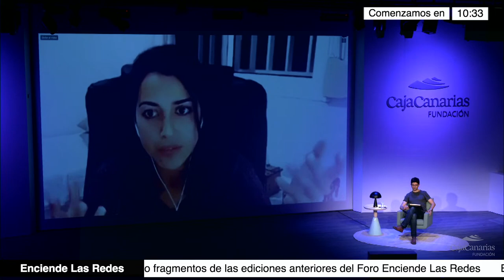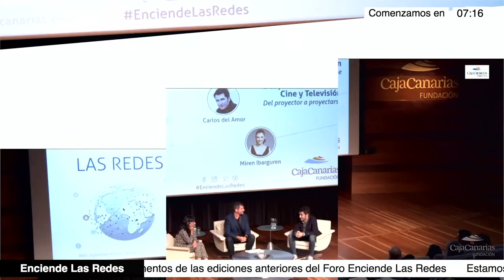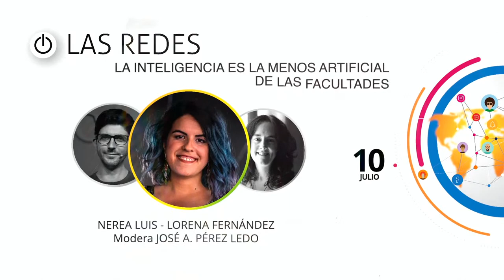Javier Pedreira "Wicho" y Manuel Bartual: Foro Enciende las Redes CajaCanarias 2021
El Foro Enciende las Redes Fundación CajaCanarias celebra su tercera edición manteniendo el espíritu curioso frente a las imparables novedades que acontecen, segundo a segundo, en el universo social media. En ese entorno, tan paradisiaco como tumultuoso según se sucedan las corrientes cibernéticas, antes de las multitudes hubo pioneros y pioneras que no solo alcanzaron en primer lugar los bytes disponibles, sino también soñaron con un futuro que, seguramente, no se parece demasiado al presente digital. En sus respectivos ámbitos profesionales, tanto Javier Pedreira como Manuel Bartual pertenecen a esa avanzadilla que dio un paso fuera del terreno analógico un poco por curiosidad, otro poco más porque ambos son de naturaleza inquieta.